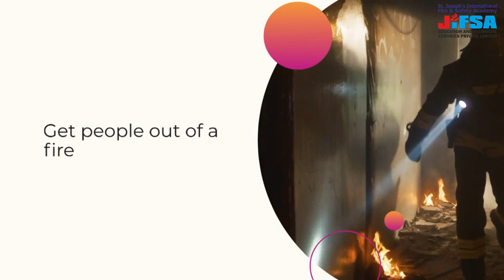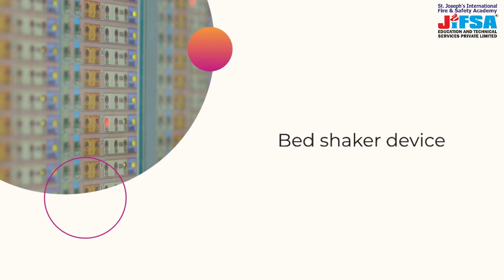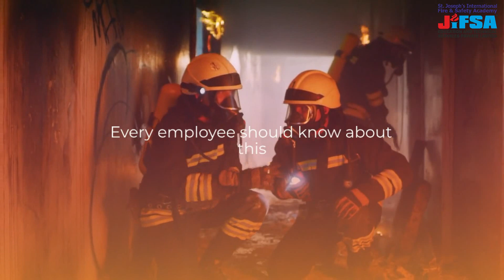Fire Safety Emergency Management Importance | Emergency Evacuation || JIFSA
HEAD OFFICE:
Chhattisgarh INDIA

REGISTERED OFFICE:
Maharashtra INDIA